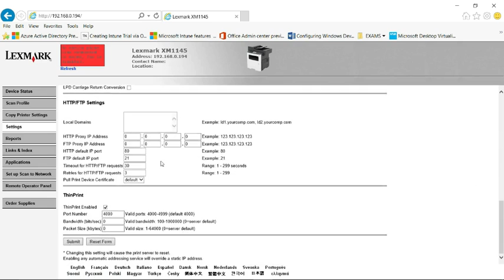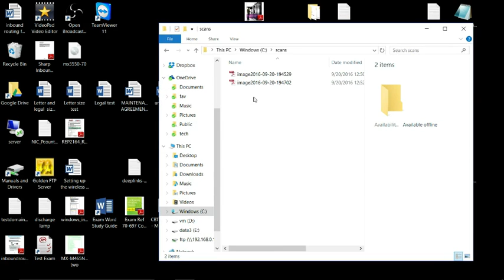Setup Lexmark for FTP scan to Golden FTP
Using the Lexmark MFP webpage